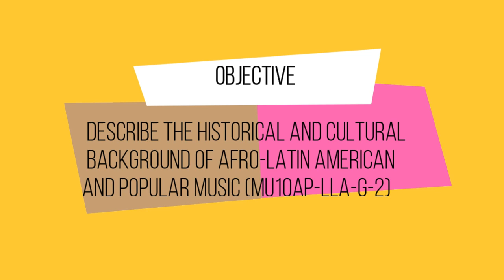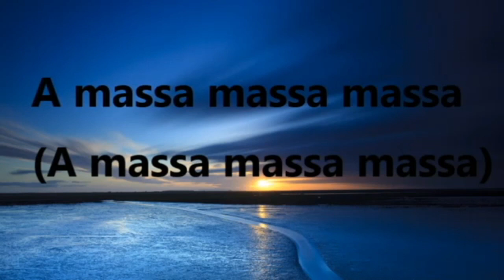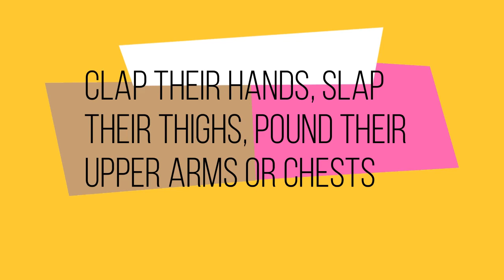Music 10: African Music